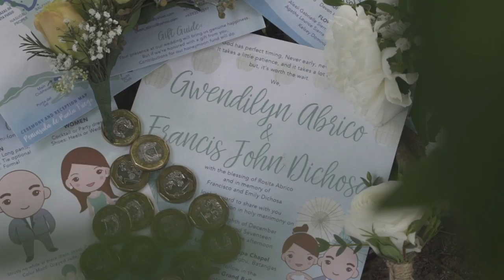Francis & Gwen - SDE by Project Mayo 7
Wedding Video SDE by Project Mayo 7 at Club Punta Fuego, Nasugbu, Batangas